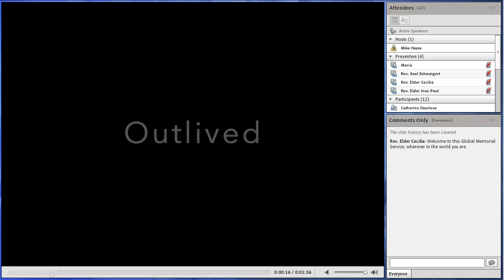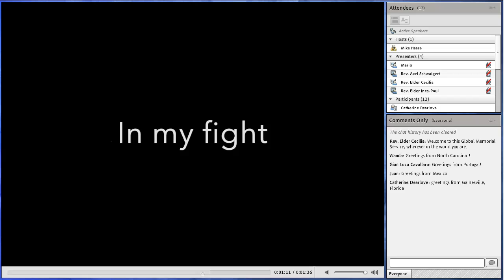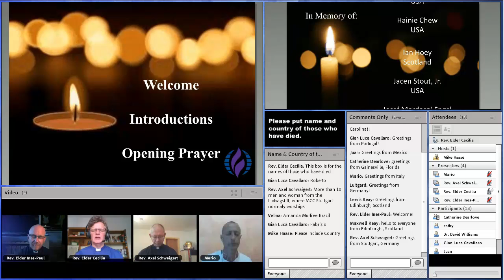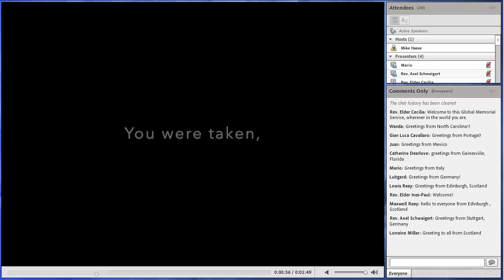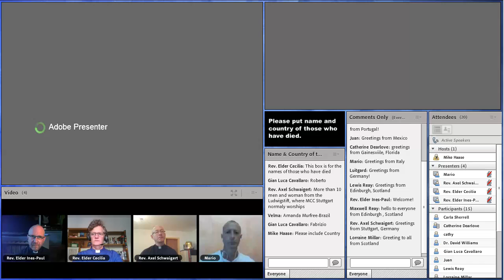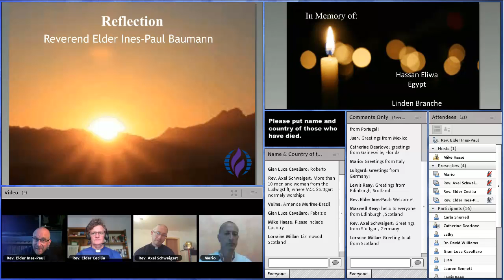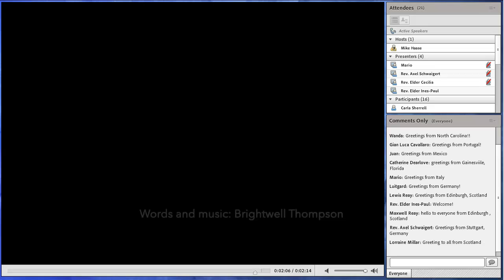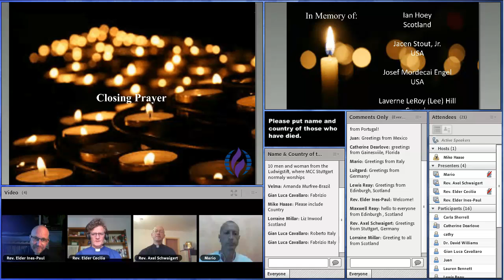Europe Virtual Memorial Service 23 June 2020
Metropolitan Community Churches Virtual Memorial service for those who have died of COVID 19 held on 23 June 2020.  This was the Europe service.  The forth of 7.